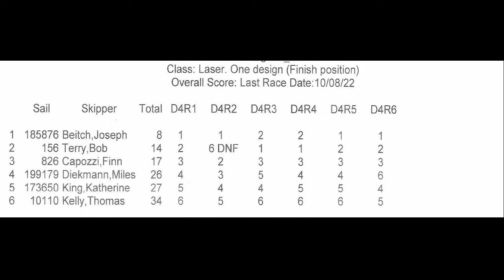Dinghy Shop Fall Series 10/08/22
Day 4 of the Dinghy Shop Fall Series 2022 (Lasers)